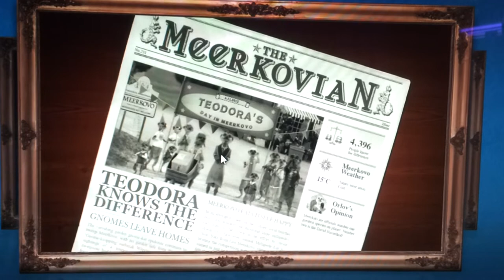Teodora knows the diferenve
She knows what is comparethemeerkat.com and what is comparethemarket.com.